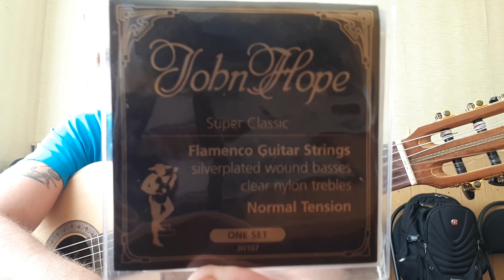АРИЯ-Закат.Полный разбор песни